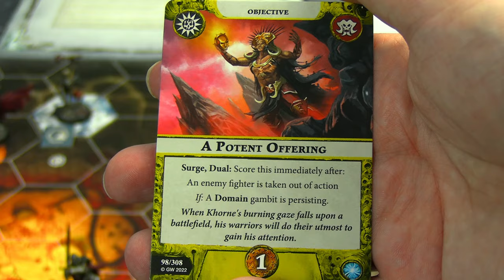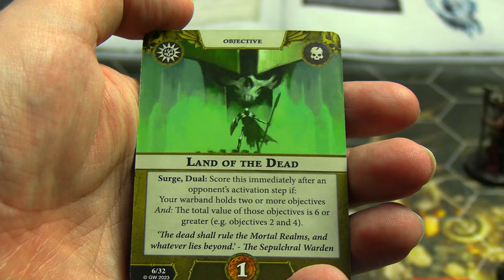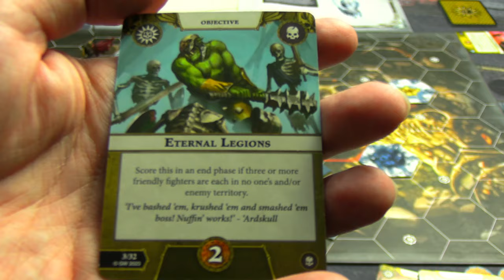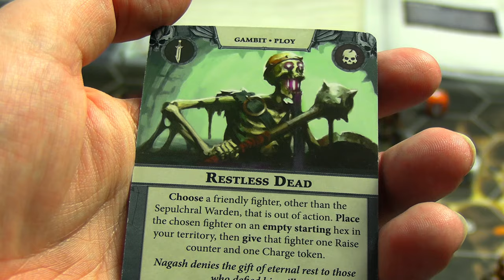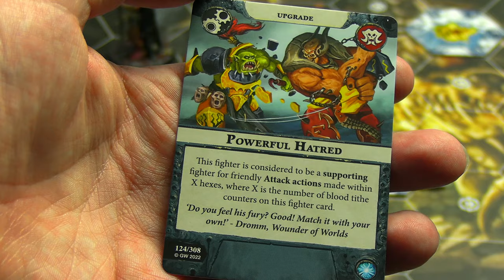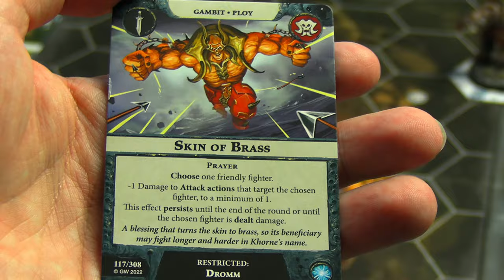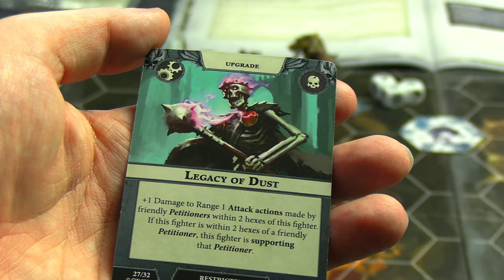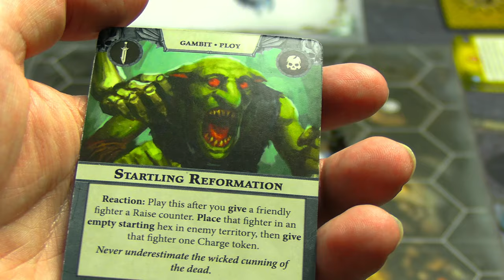Warhammer Underworlds: Sepulchral Guard VS Gorechosen of Dromm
Team lazy skeletons that never attack VS the angry boys

Warhammer Underworlds is a small scale warband VS warband skirmish game set in the Age of Sigmar universe.

If you would like to support my miniature game and board game content on Youtube please consider become a Member and receive some extra benefits as well!